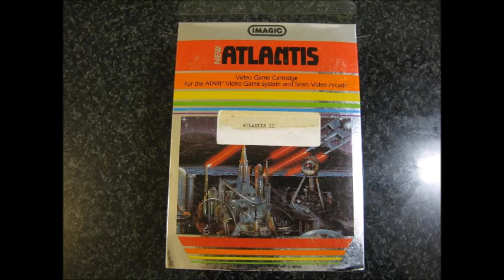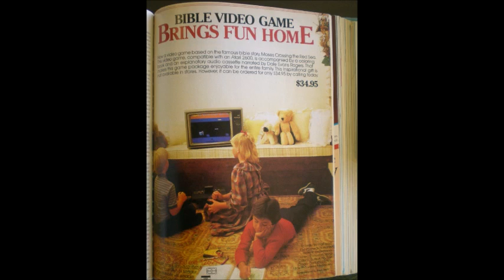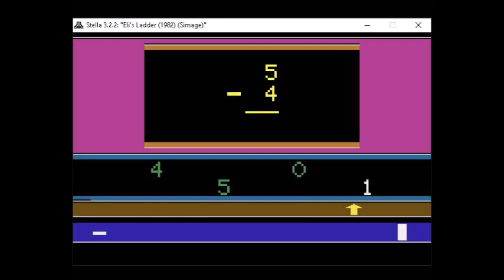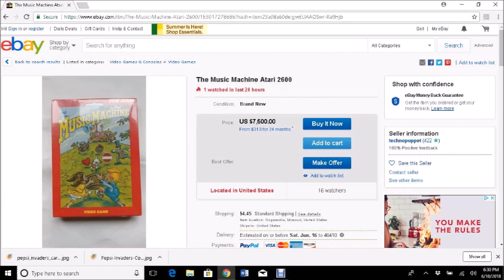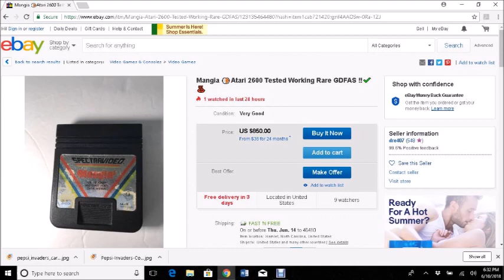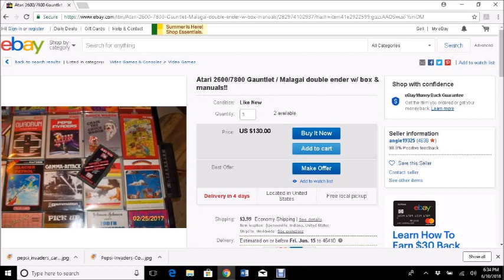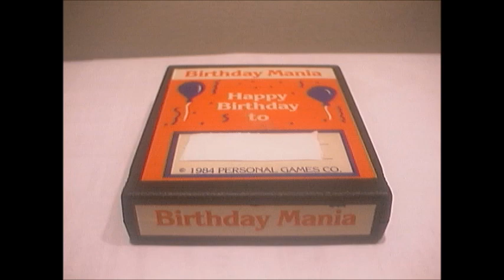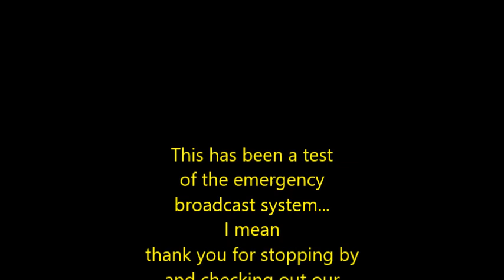Rare and Valuable Atari 2600 Games Part 1 (Classic Gamer 74, Episode 13)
In this episode I discuss some of the rarest and most valuable Atari 2600 games in existence.

Do you have a game that you'd like me to review?  Remember, this is a family-friendly channel, so keep the comments clean.